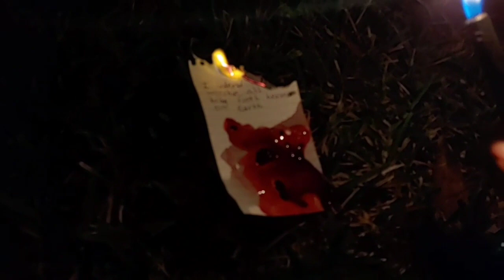Blood Over Intent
This is my blood over intent video to help bring forth heaven onto this surface world reality. 10/16/21